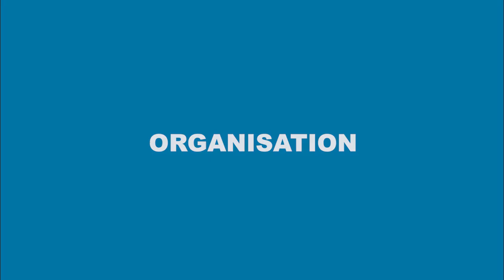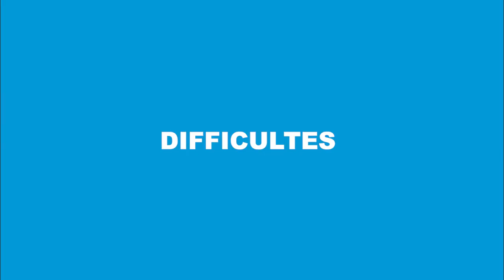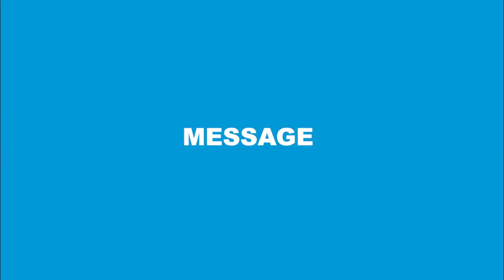Butterfly'Com - Capsule FGE [Hadidiatou Camara] - Social Change Factory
Une campagne audiovisuelle réalisée pour le compte de Social Change Factory, dans le cadre du Forum Génération Egalité, en partenariat avec ONU Femmes et les ambassades du Canada et de la France.